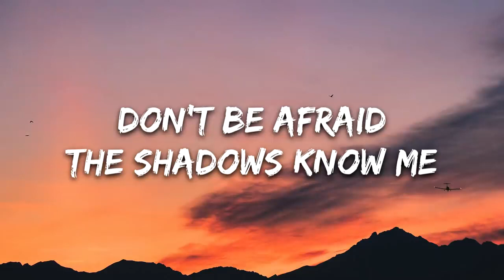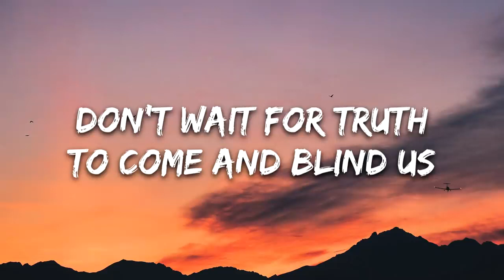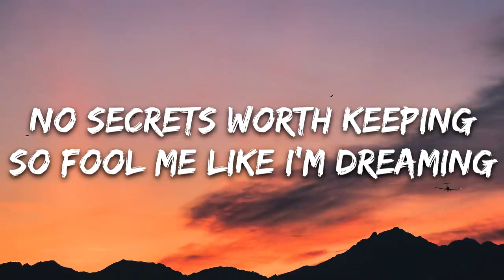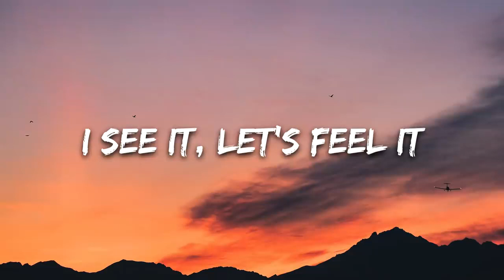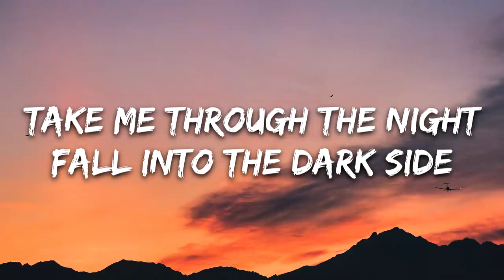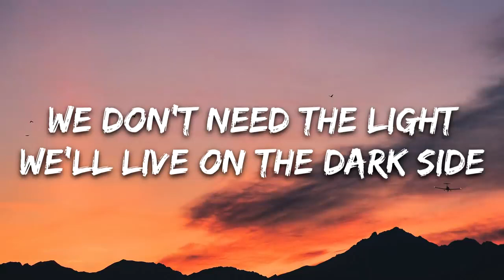Alan Walker - Darkside (Lyrics) ft. Au/Ra and Tomine Harket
🎤 Lyrics: Alan Walker - Darkside ft. Au/Ra and Tomine Harket